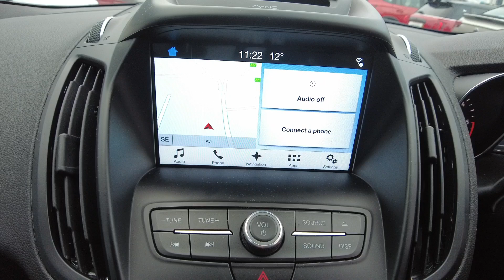2017 Ford Kuga 1.5 TDCi (120ps) Titanium 5-Door MPV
Thank you taking the time to look at our
video walkaround.

Our Approved Used Volkswagen Stock changes daily so please call the number below to check this vehicle is still avaiable.

Drive Ingram Volkswagen is proud to be celebrating over 50 Years being a Volkswagn retailer and is still run by the Ingram Family.

Drive Away Smiling from Ingram Volkswagen.
Location Ingram Volkswagen Ayr | Wheatpark Place | Heathfield | Ayr | KA8 9RT